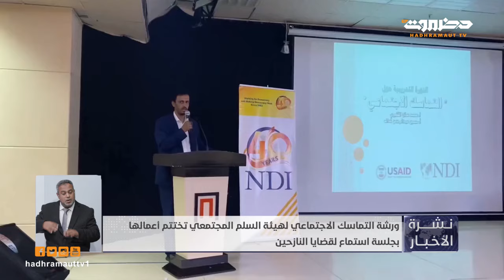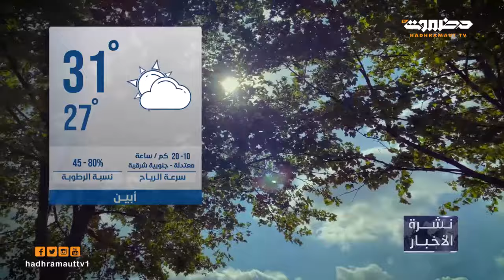نشرة أخبار العاشرة من تلفزيون حضرموت | 17 يناير 2024